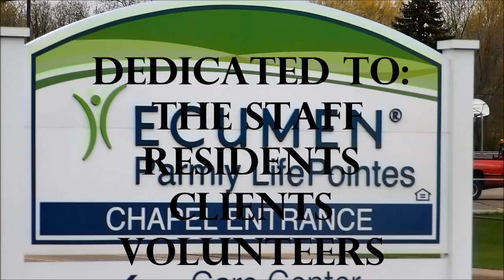Ecumen Parmly LifePointes-Flo Rida My House - Celebration 2016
The staff, residents, clients, volunteers and family would like to welcome you to our house!! Ecumen Parmly LifePointes is a community filled with outstanding service and personalized attention, you’ll find a culture of caring with all the comforts of home. Only rarely does a senior living community look more like a park than a housing complex, but that’s part of Parmly’s charm.
At Ecumen, we envision a world in which aging is viewed in radically different ways.
Video directed and produced by Christy Johnson, Activity Director Certified,  Life Enrichment Manager at Ecumen Parmly LifePointes.